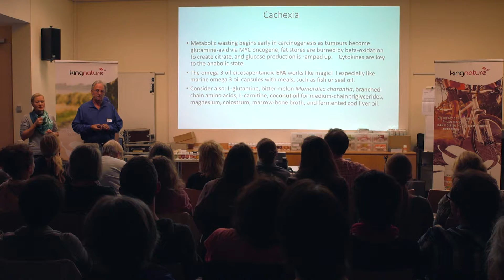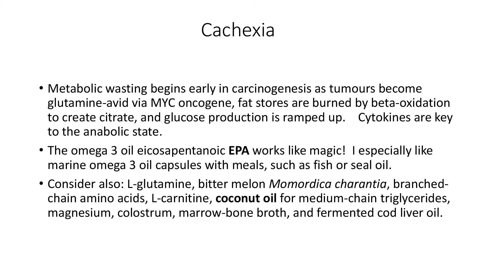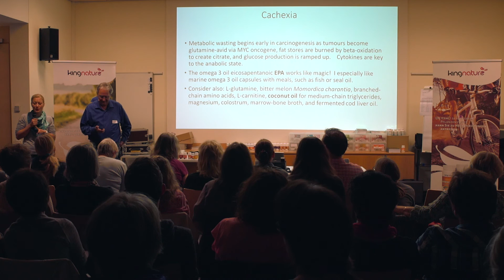Kachexie und Krebs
Natur-Onkologe Dr. Neil McKinney erklärt, wie eine krebsbedingte Kachexie (=Abmagerung, Auszehrung) behandelt werden kann.